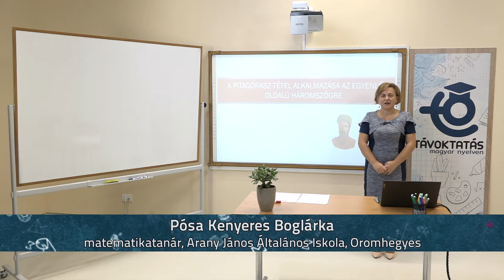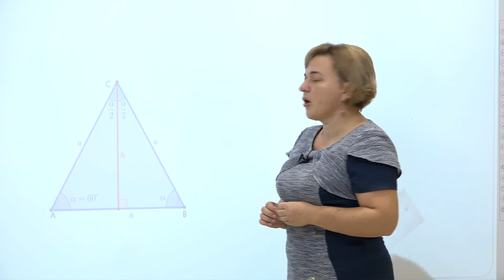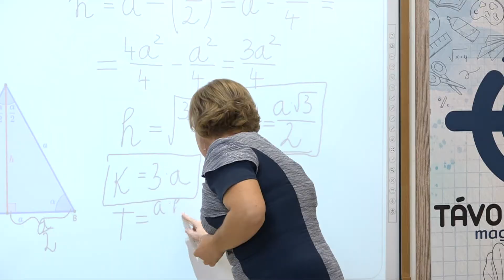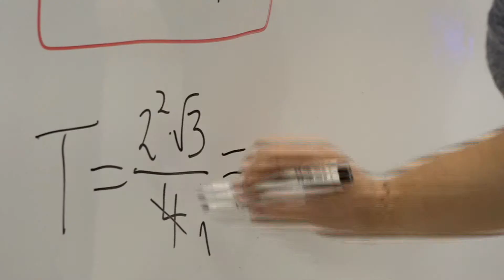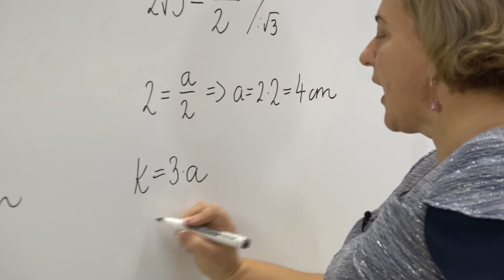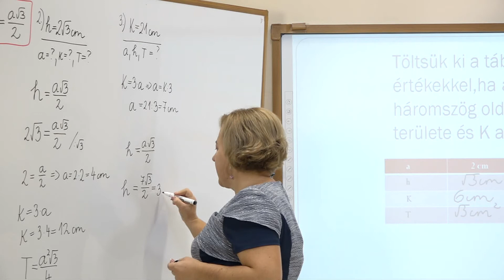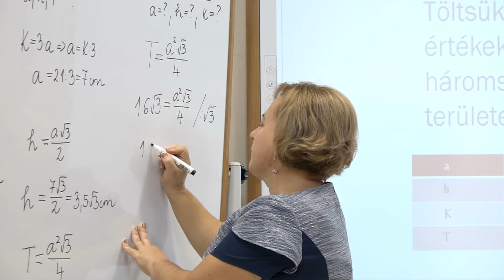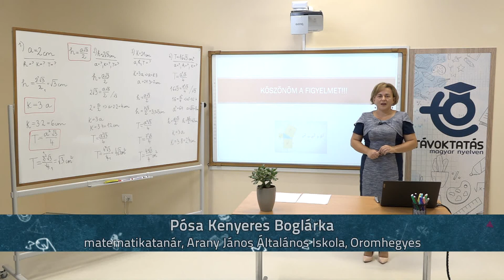A Pitagorasz-tétel alkalmazása az egyenlő oldalú háromszögre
Tanár: Pósa Kenyeres Boglárka